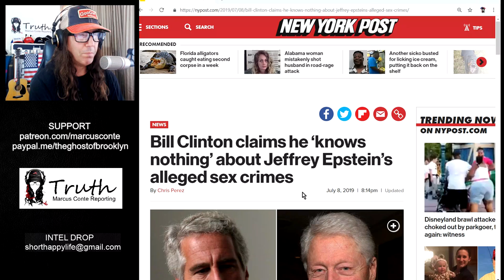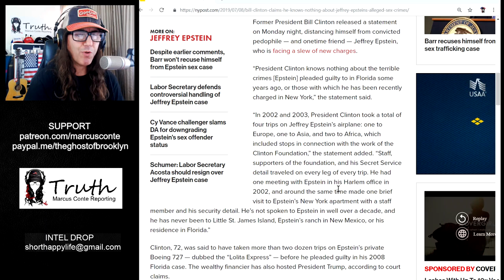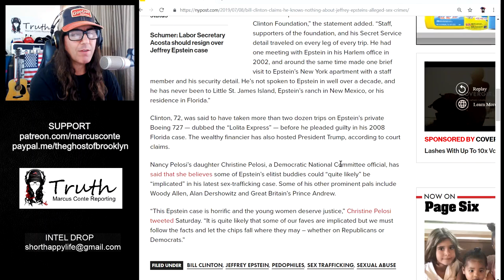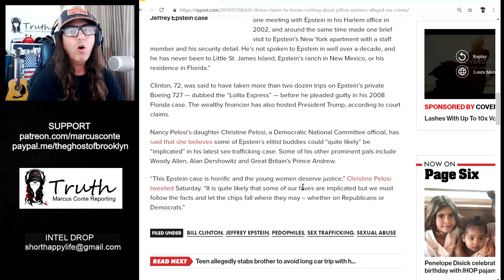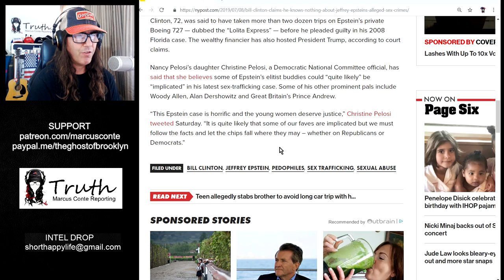BREAKING: Bill Clinton Claims He ‘Knows Nothing’ about Jeffrey Epstein’s Sex Crimes